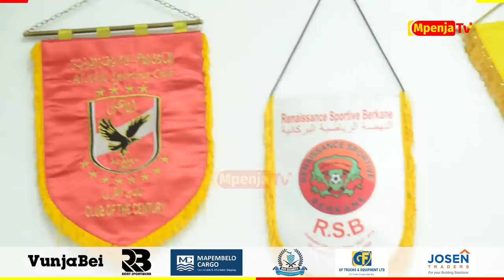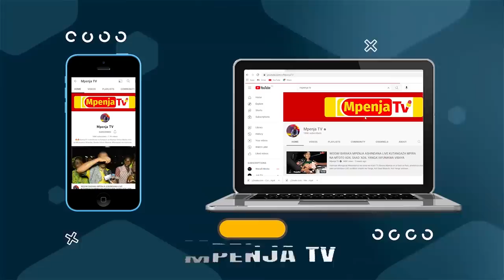AHMED ALLY: HABIB KYOMBO ATAIMBWA SANA/WENGINE WANASHUKA BALAA/HATUTANGAZI MUDA WA DAKU KAMA WENZETU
Meneja wa habari na mawasiliano wa klabu ya Simba Sc Ahmed Ally leo amezungumza na Mpenja TV mara baada ya kumtambulisha mchezaji wao mpya Habib Kyombo. Aidha amezungumzia na sajili nyingine ambazo zitafuata siku zijazo.

fungua video hii kuangalia mpaka mwisho